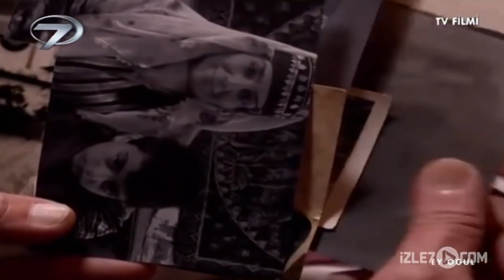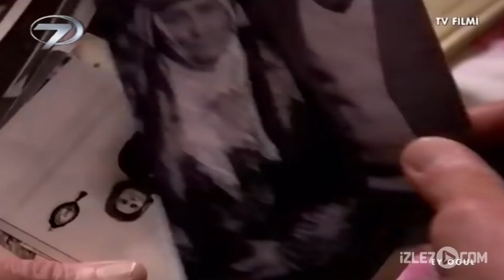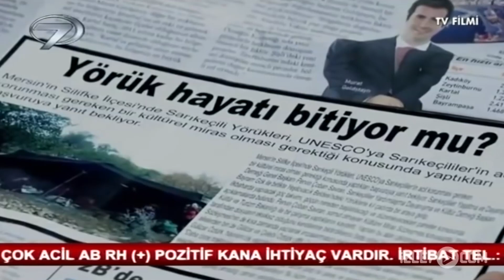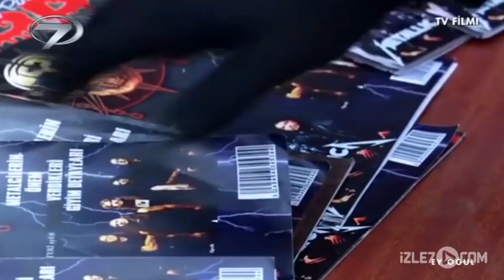Ey Oğul - Full Film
Ey Oğul Türk Filminin Konusu

Yaylada yaşayan yörüklerin adetlerine göre yeni doğan çocuk Oğul Taşı denen yere götürülüp Allah'a dua edilir ve kulağına 'Ey oğul' diyerek nasihatlerde bulunulur. Emine ise obasının apar topar ovaya inmesinden ötürü oğluna bu adeti uygulayamamıştır. Ve obası bir daha da yaylaya geri dönmez. Aradan yıllar geçer ve kadının oğlu Faik evini, yurdunu terk ederek şehre yerleşir.  Çaresiz kadın ise oğlunun kendisini terk etmesinden ötürü büyük sarsıntı yaşar ve deli divane bir şekilde yaşamaya başlar.